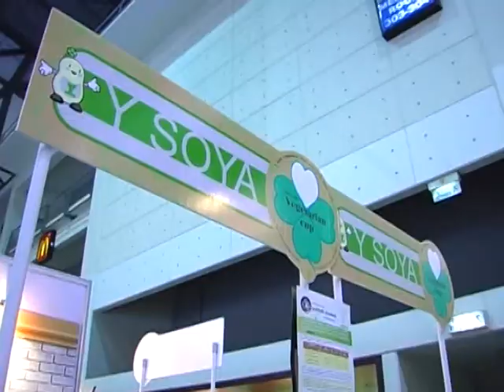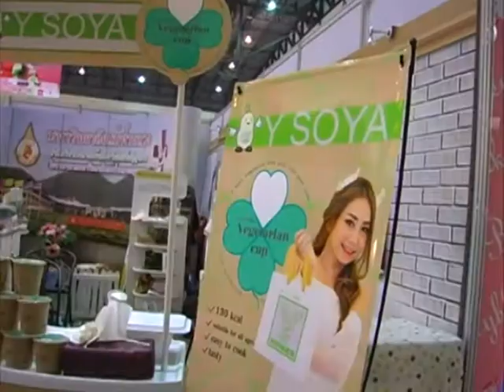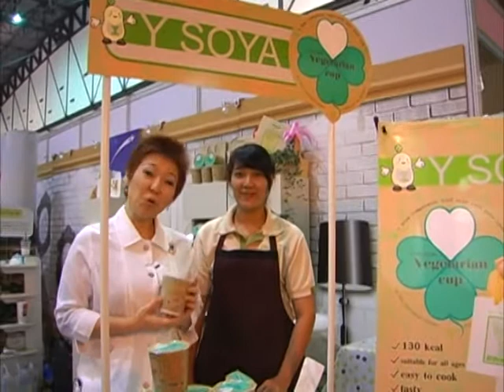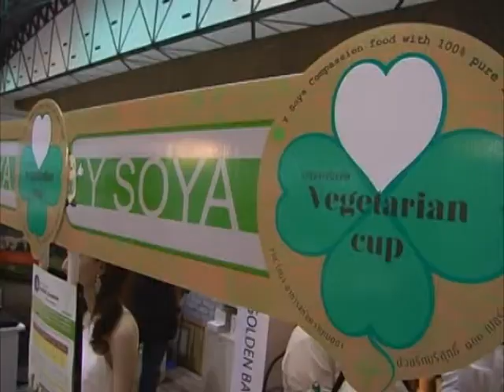รวมภาพ YSOYA เต็ม2